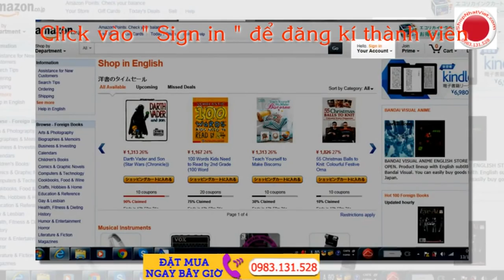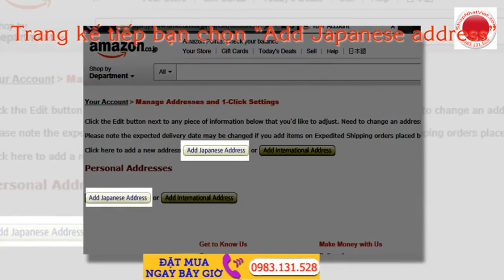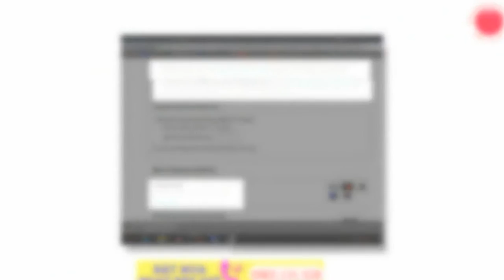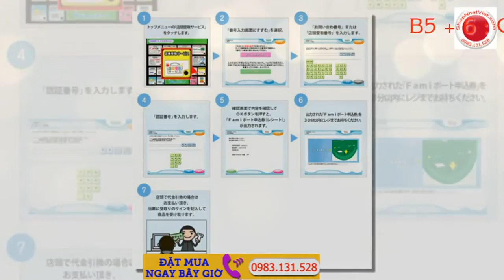Mua Hộ Sản Phẩm Trong Lightning Deal Trên Amazon JP Nhật Bản Giá Tốt Nhất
Bài viết sau Shop xin giới thiệu đến quý vị khách hàng mua hộ sản phẩm trong Lightning Deal trên Amazon JP Nhật Bản nhanh gọn, hiệu quả với mức giá tốt nhất. Dành cho các khách hàng đã quen mua đồ Amazon JP nhé ^^ .